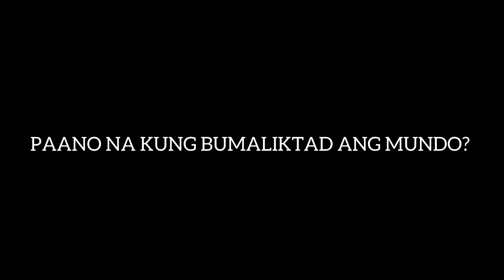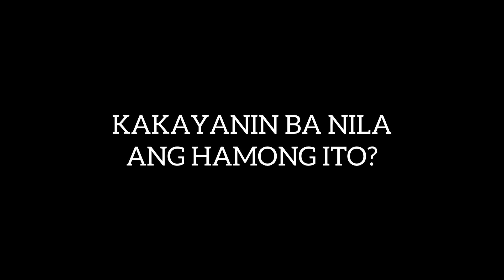SA KANYANG KANLUNGAN | VIRTUAL TRAILER | MAFIL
Ang ibang video po ay kinuha lang namin sa Youtube.

Ft. KANLUNGAN  by Noel Cabangon

This video is for our project only.